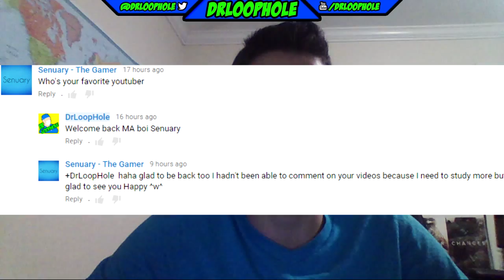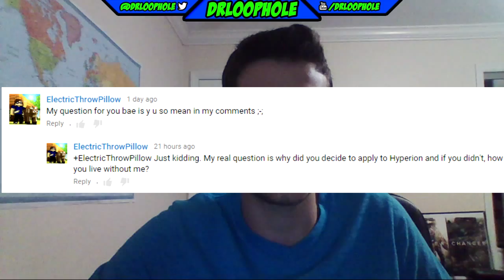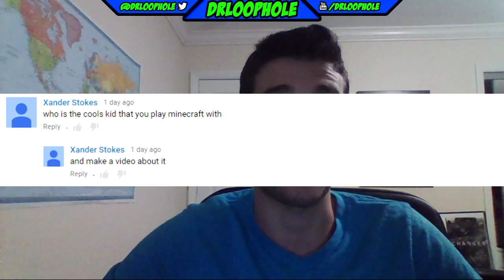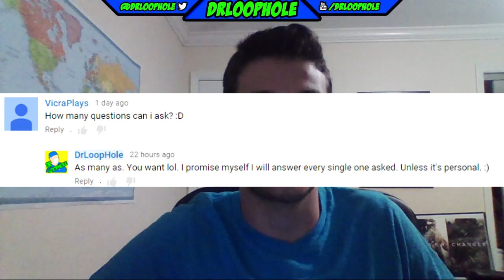IRL: Q&A! (Answered Everyone's Questions!)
Come On It Does Not Even Take A Second To. Really It Would Help A Lot!

Skype Me►► DrLoopHoleYT